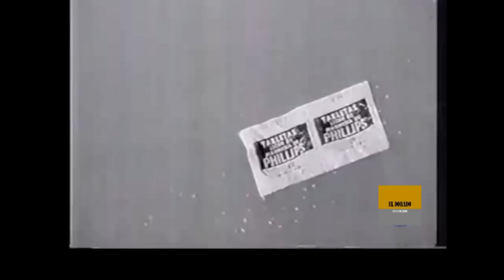Fue expulsada de la industria cinematográfica gracias a Leticia Palma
Nace en la Ciudad de México un 20 de enero de 1920